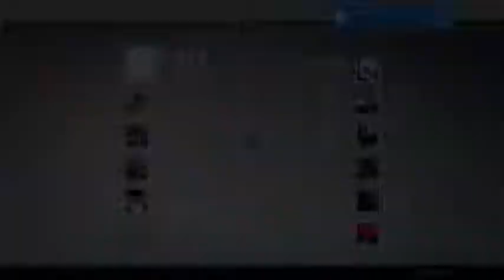Trials of Osiris с Lopen312 и Кукурузой на коне (Exodus blue map) (Part 1)